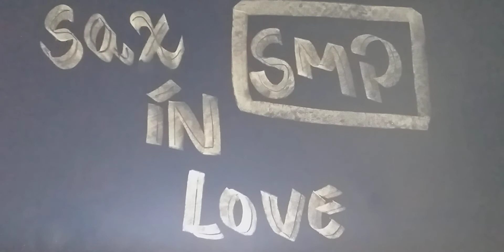Bob Pierce - I'II Be Seeing You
" TENOR SAX BOB PIERCE "
Gravação | August | 2021 | 20 | Categoria: Musica |
Playback Bb | I'll Be Seeing You |  Sammy Fain 1938